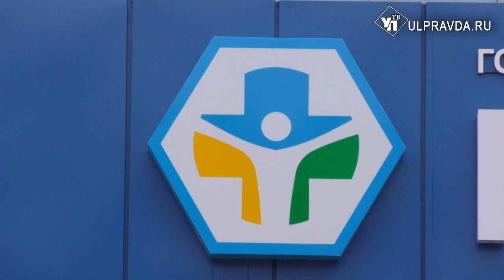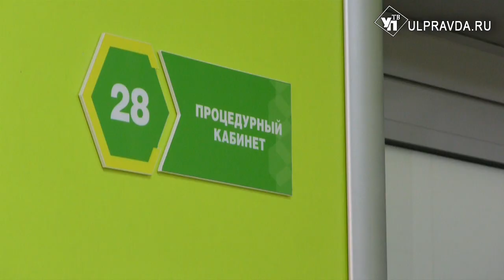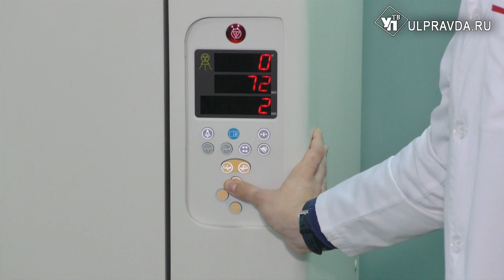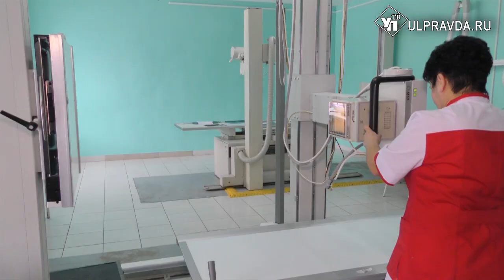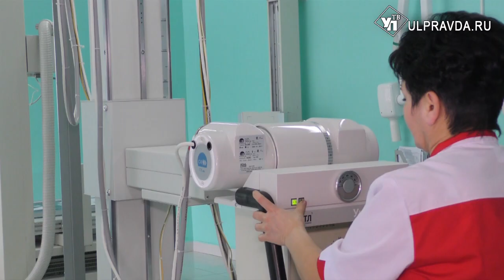По высшему разряду. В Новоспасском поликлинику отремонтировали, а больницу модернизируют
В Новоспасской больнице начнется создание первично-сосудистого отделения. Проект будет реализован с использованием механизмов государственно-частного партнерства. На ремонт помещений из областного бюджета выделят 12 миллионов рублей, а еще 21 - направят на закупку современного оборудования, благодаря привлечению средств партнеров.